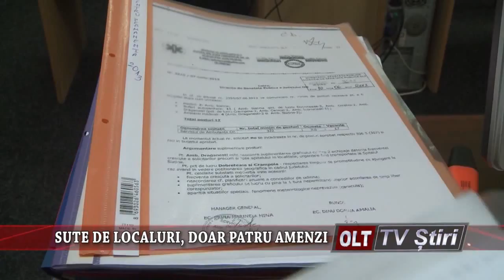SUTE DE LOCALURI DOAR PATRU AMENZI 0411